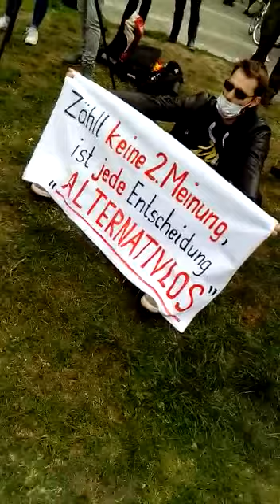Demo für Freiheit in Berlin 2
Bürgerjournalismus çe bon.